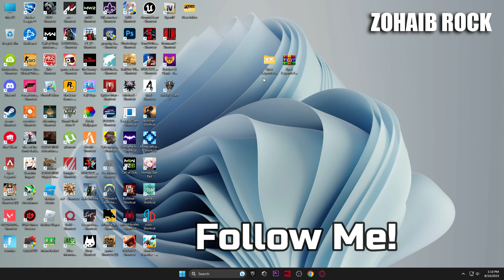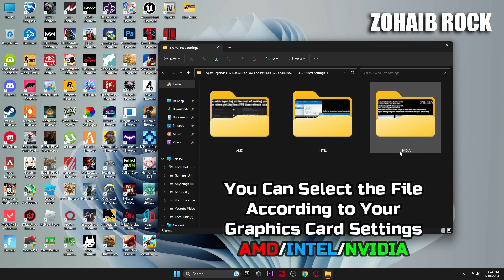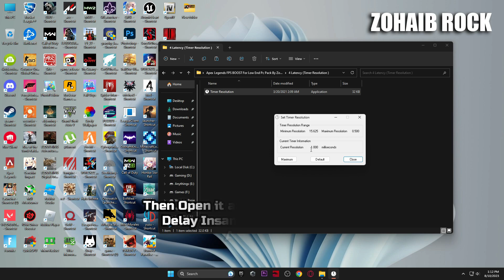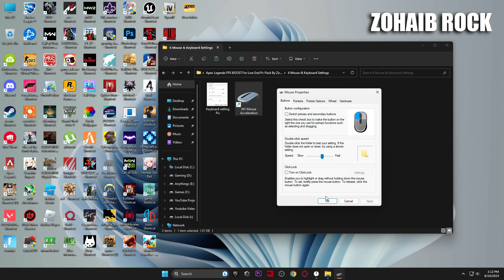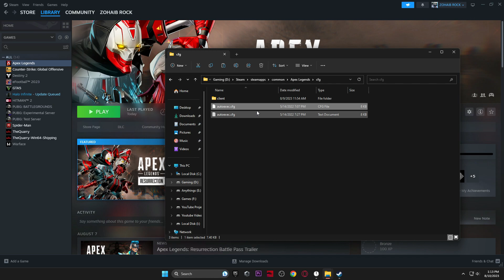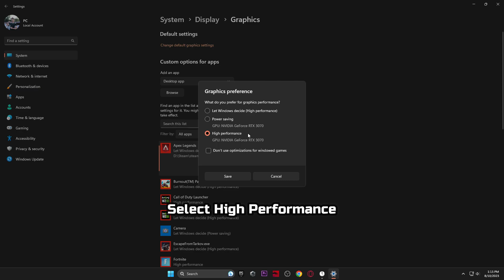🔧 APEX LEGENDS SEASON 18: Low End Pc increase performance / FPS with any setup! Best Settings 2023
Apex Legends Season 18 FPS increase guide / Apex FPS Guide 2023 ✅
📈 Apex Season 18 Best settings 👍 more fps, fix lag, Reduce input latency and stutter✔️

better fps, boost fps within apex legends season 18 including Nvidia Reflex! & Apex Arenas fps

This video will teach you guys how to optimize apex legends / apex legends season 18 2023 NEW map for the best increases possible to boost fps reduce lag stop stuttering fix spikes and improve visuals with the best competitive settings, reduce input lag within apex legends fps battle royale mode which is free to play! -  apex legends season 18 fps boost, apex legends season 17 stuttering pc, apex legends season 18 fps boost all in this video! apex legends season 18 settings /  best apex legends season 18 settings with new Apex season 18 config,apex legends season 18 low end pc

▬►𝐆𝐚𝐦𝐢𝐧𝐠 𝐏𝐂 𝐒𝐩𝐞𝐜𝐬:
CPU: Intel Core i9-10900k 3.70GHz
GPU: RTX 3070 8GB
RAM: 48 GB DDR4
Motherboard: ROC STRIX B460-F GAMING
Power Supply: GIGABYTE 80 Plus Gold 750W

▬►Secondary PC Specs:
CPU: Intel Core i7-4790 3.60GHz
GPU: AMD RX 570 4gb
RAM: 16 GB
Motherboard: ASROCK-Z87 PRO 3
Power Supply: EVGA 80 Plus Bronze 850W

Fix FPS Drops & Boost FPS in Fortnite Chapter 4 Season 3 - Ultimate FPS Boost Guide!